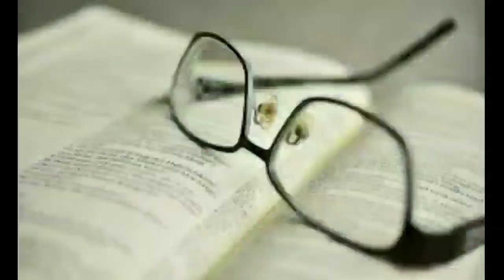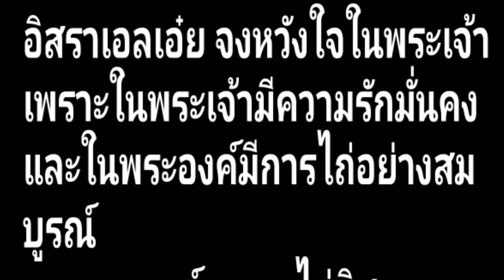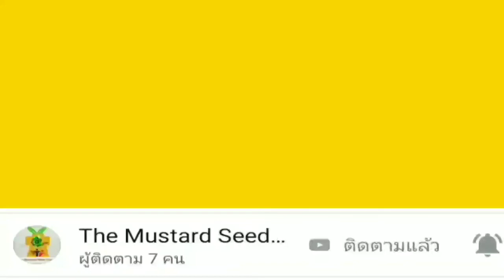PODCAST องค์ประกอบการปลดปล่อยจากพัรธการ (ทาส)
พระธรรมสุดุดี 130:1-8

การตอบสนอง
1.ความบาป

2.ความหวัง และความเชื่อ
3. การรอคอย